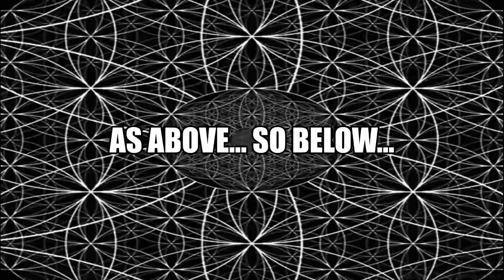Top - Live - Old World Mudflood Picture Show